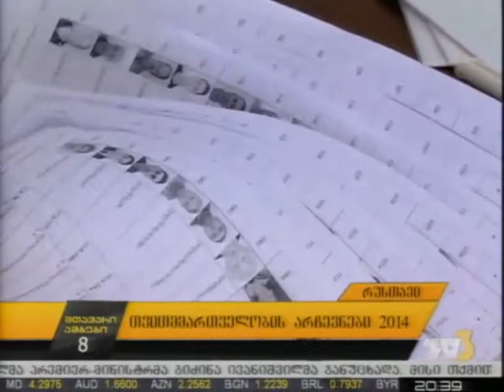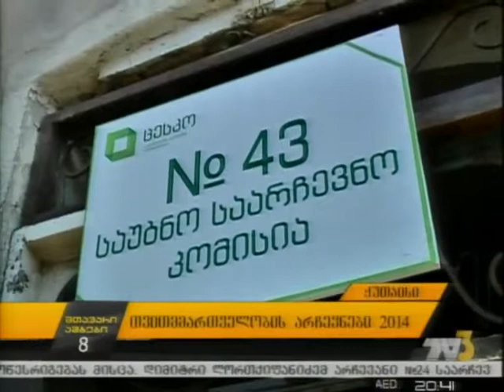არჩევნები საქართველოს რეგიონებში